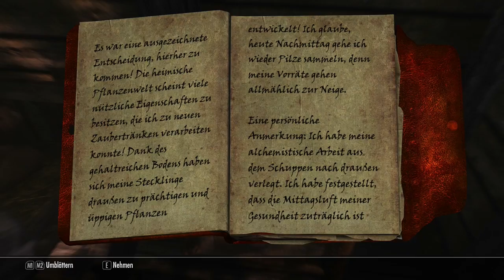Let's Play Skyrim in Schön #11 Bärenangst